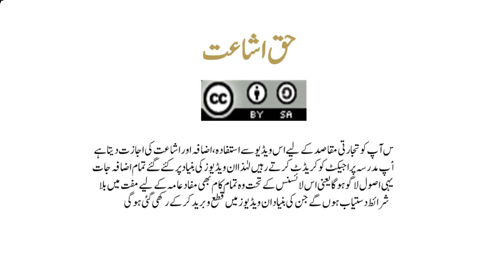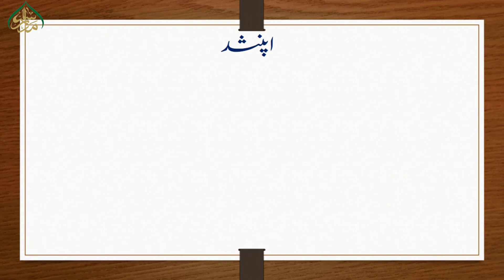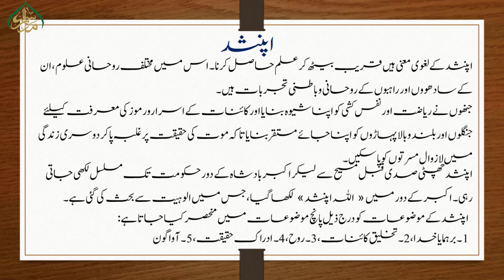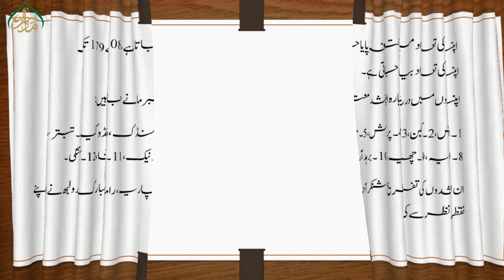16 برہمنیت،وید اور اپنشد